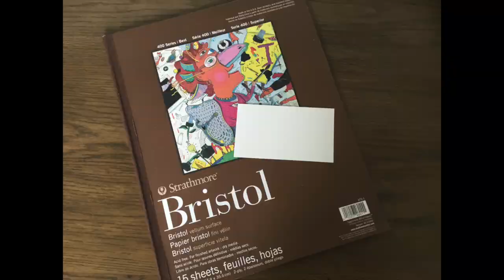Tangle with Tracy Anne - Antique Bronze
Join me as I draw tangles then colour them to create a bronze effect.

Materials used:
Phi Tile - 5"x 3.1" (12.7 cm x 7.847cm)
Pencil
Tortillion
Black pen
Prismacolor pencils
Tombow Mono Zero Elastomer Eraser
Derwent battery operated eraser
Strathmore Bristol 400 series

Sorry but the Tangle with Tracy Anne Facebook group is no longer operational.

This video is solely the property of Tracy Anne Wilkinson, a Certified Zentangle Teacher acting with permission from Zentangle, Inc.,and may not be copied, recorded or redistributed without the proper written consent of Tracy Anne Wilkinson, CZT and Zentangle, Inc. All Zentangle related trademarks are the sole and exclusive property of Zentangle, Inc., and may not be copied, recorded, reproduced or otherwise used without the express prior written consent of Zentangle, Inc."